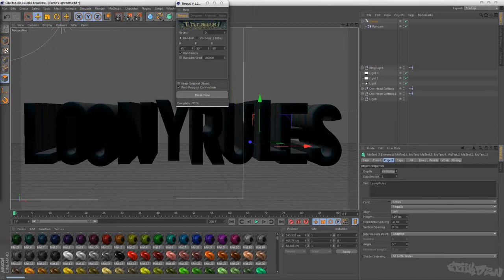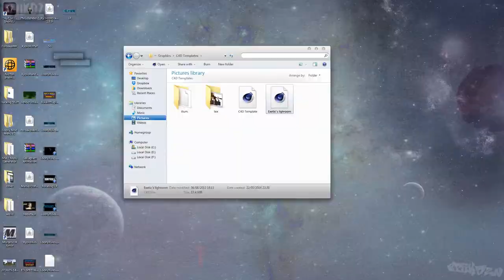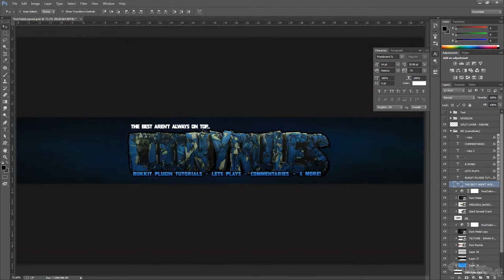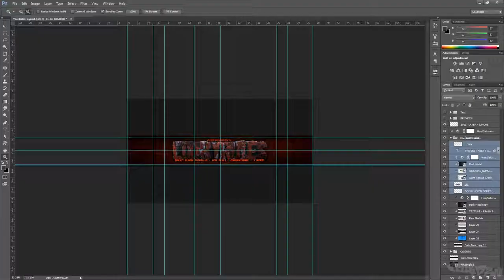SPEED ART | LoonyRules Channel Art | 2014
Go ahead and leave a live if you enjoyed the video. Want a speedart? Just ask in the comment section below before I start charging!

Song in the video: P-Holla - Love Song

Once I have received your message and determined you are the proper owner of this content I will have it removed, no drama at all. I try to help promote their music and their social networks.